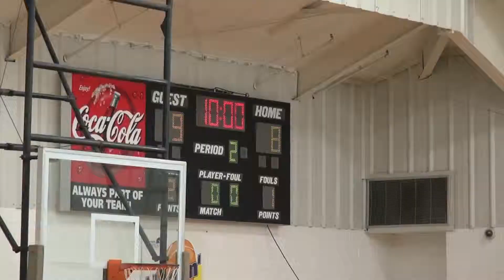GAME 1 Q1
Game 1
v. Weaver
Janaury 5, 2013